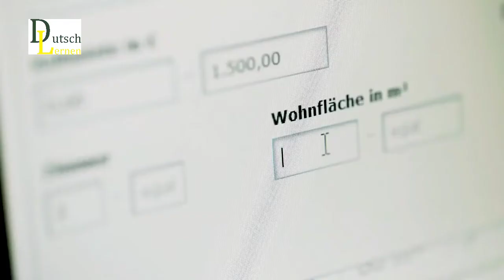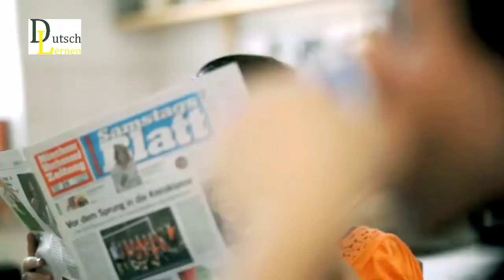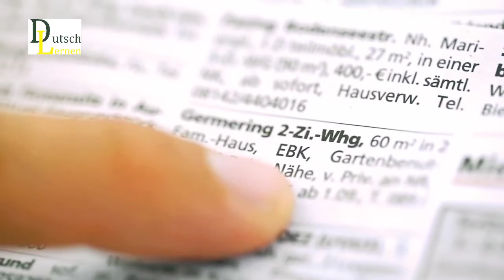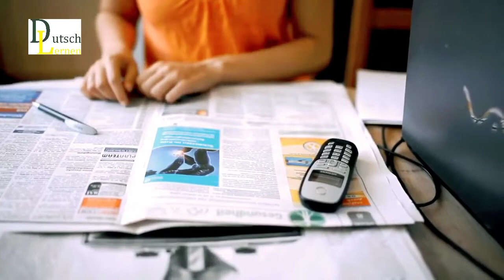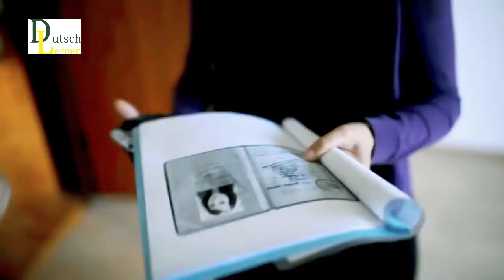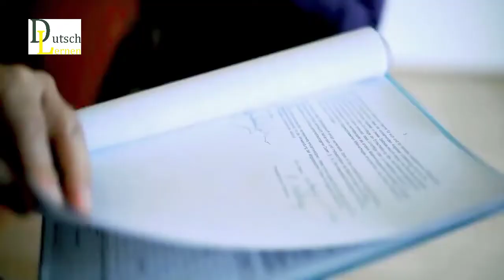Mein Weg nach Deutschland - 6. | Auf Wohnungssuche | Basic German Conversation | German Dialogues